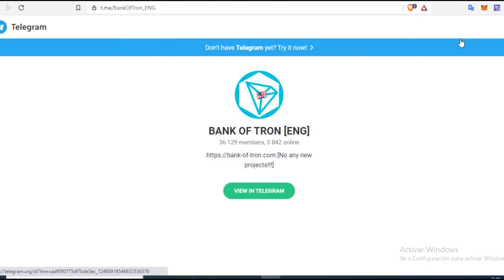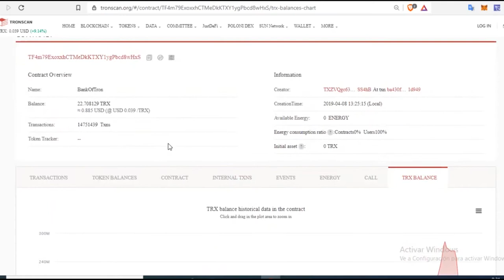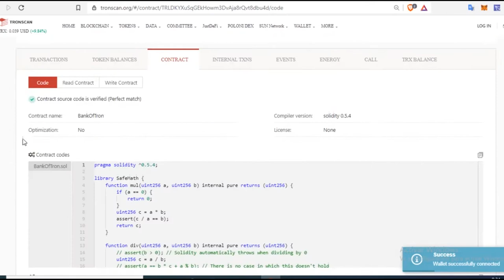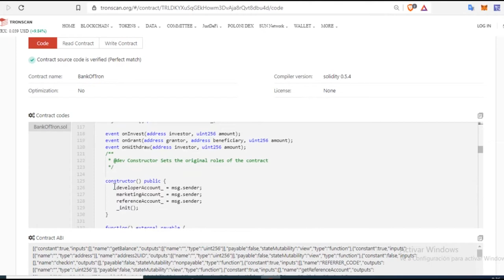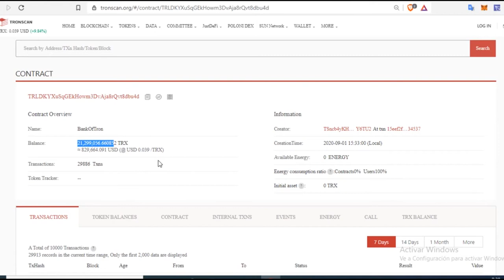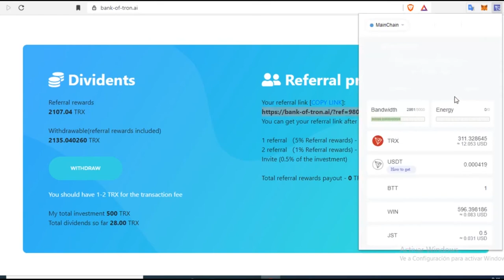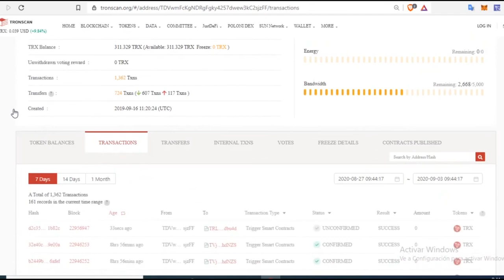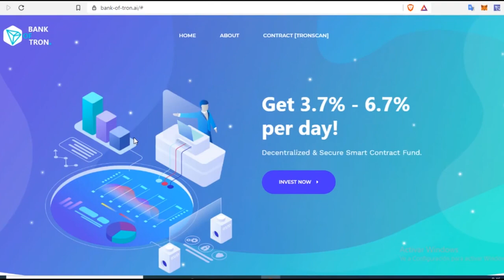Bank of Tron | Investment opportunities decided immediately | 2020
💢 Capital 1 $ earn TRX, BTT forever pay interest every second

💢 How to invest TRON - TRX:
download TRONWALLET wallet to your phone

ƯớcStep 2: after saving 12 secret codes, TRX will be saved in wallet
ƯớcStep 3: Open the wallet and select the globe globe on the left

Paste into the search box and press Enter to select the investment package

Choose the investment package
Ói Package 1: Interest 2.7% - 3.7% / day, cycle: 79 days.
Ói Package 2: Interest 3.7% - 4.7% / day, cycle: 48 days
Ói Package 3: Interest 4.7% - 5.7% / day, cycle: 28 days
Ói Package 4: Interest 5.7% - 6.7% / day, term: 20 days
Micro capital benefits 1 $ min 10TRX for investment
Get TRX forever - unlimited 2.7% of the day
receive interest rate with interest rate of 4.7% - 6.7% per day
Bonuses every second for users (smart contract)
2-level commission system - F1- 5% F2 - 1%